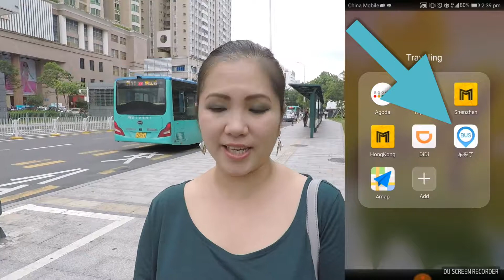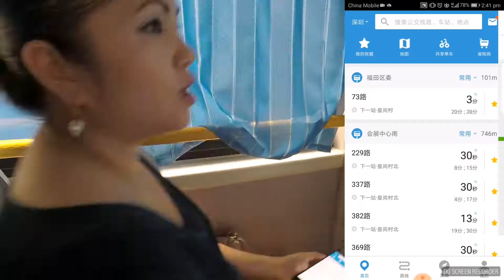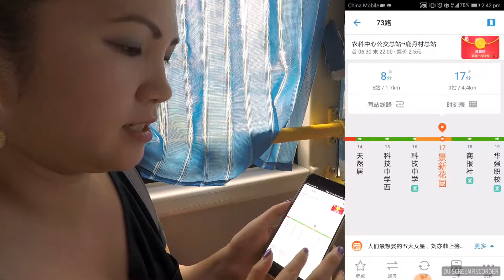Chelaile (车来了) Bus Tracking App Guide How To Take Bus China | Tutorial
Taking a Bus in China; Using a Bus Tracking App - Chelaile aka 'the bus is coming'  (车来了) Tutorial
Travelling on public transport in China is fast, easy and convenient, but sometimes quite daunting. We use the 车来了 bus app to navigate the bus system. It's all in Chinese but if you know the Chinese characters of your stop and the stop where you want to go it's pretty easy to use.

We show you how to use the bus app (车来了) app to get around in China, just follow our easy set-up tutorial.

▼ ▽ TeamTeacherChina
We're a married ESL teacher couple in China. ChineseApp MetromanChina AppTutorial Donate Bitcoin (BTC) - 3JfqkneM7ex8r5HZReMvewn2AQMkWc37S8